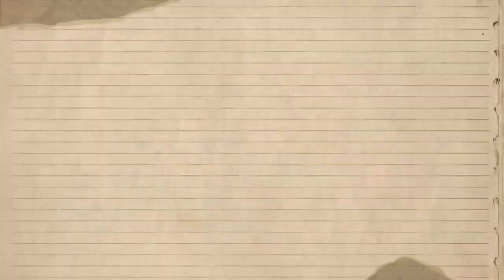KAMAY NA PANGARAP DRAMA | INALAM NI MOIRA ANG SEKRETO NI JEZEL | APRIL 3, 2023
NASA KAY ANALYN NA LAHAT ANG HINAHANAP NANG SAGOT DAHIL KAHIT ANO MANG GAWING TAGO NI ZOEY AY MALALAMAN PARIN NANG MARIN NA HINDI SILA MAG KA MACTH NANG DUGO NI DOCTOR HANDSOME RJ DAHIL ANG TUNAY PALANG AMA NI ZOEY AY WALA NA BAGO ITO MABUNTIS SI MOIRA AY NAG KASAKIT PALA ITONG TUNAY NA AMA NI ZOEY KAYA NAIPIT SI RJ KAY MOIRA AT NANGAKO NAMAN ITONG SI MOIRA GAGANDA ANG BUHAY NILA PAG SIYA ANG PAPAKASALAN NITO !

SAMAHAN NIYU AKO ARAW ARAW PARA LAGI TAYUNG UPDATED AT BAGONG PANG YAYARI!